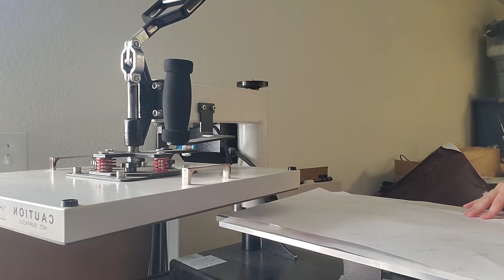How I Sublimate Silky Socks Sports Bra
385 45sec lint roll Put few sheets paper inside.